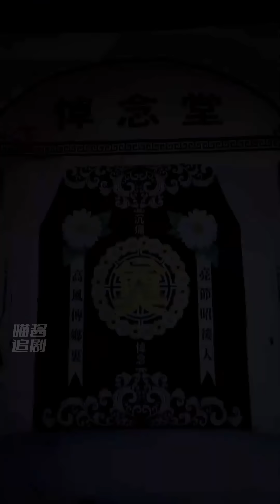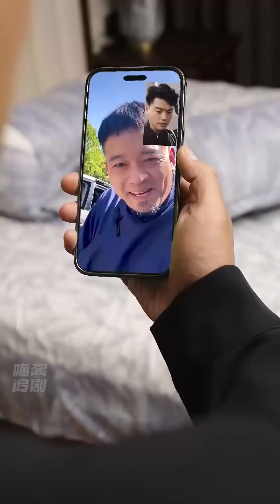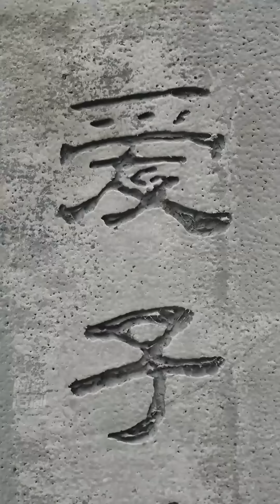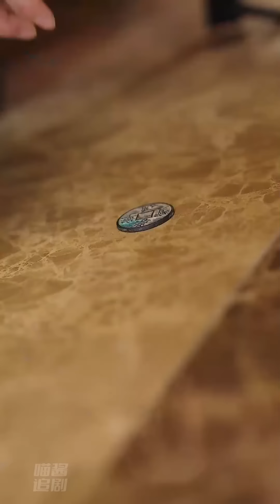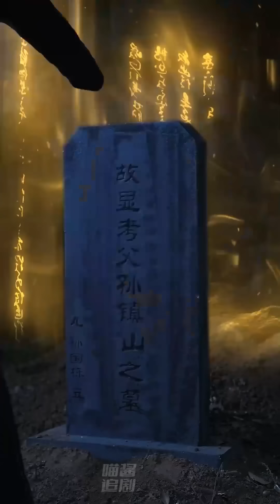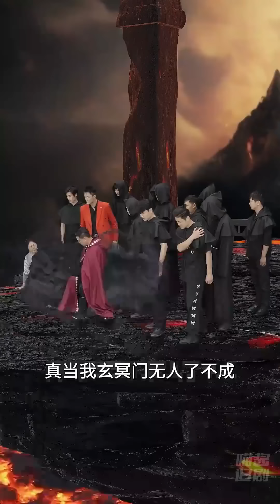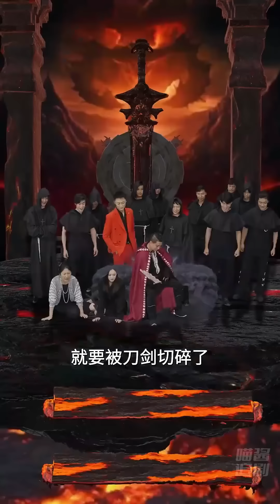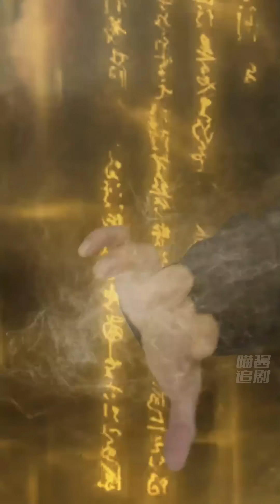默默助力妻子上位卻換來背叛，不料小哥真實身份竟是絕世天師，亮明身份兩位美女搶著要結婚！Chinesedrama